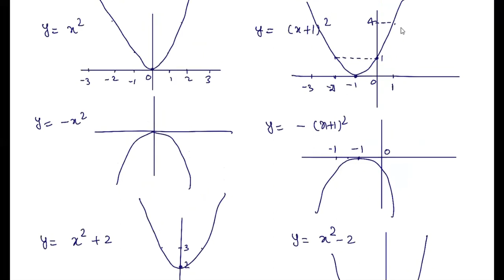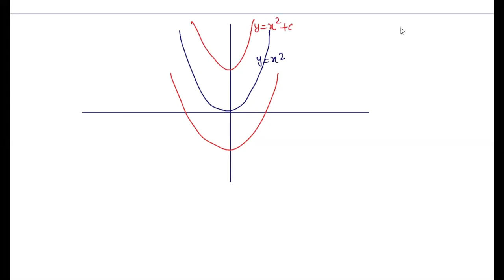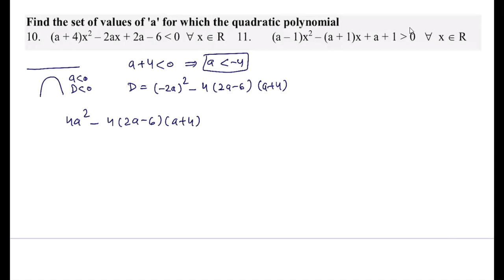Quadratic Equation(Lecture-3)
Study of quadratic Expression
Graph of quadratic expression,
Real,equal and non real roots representation by graph
sign of D,a,b,and c for quadratic expression by seeing its graph